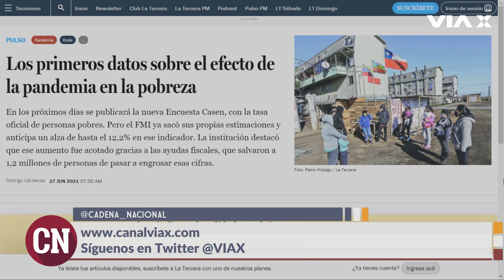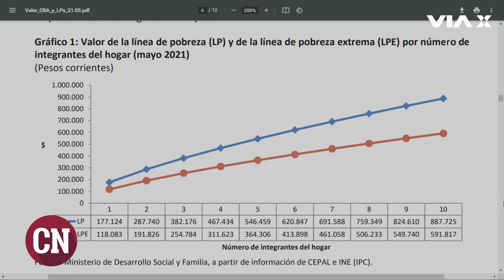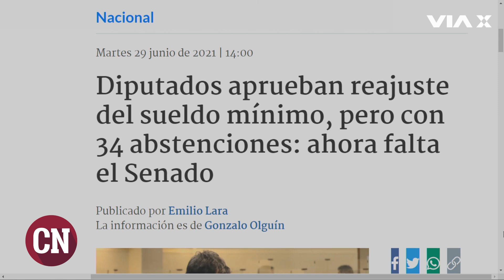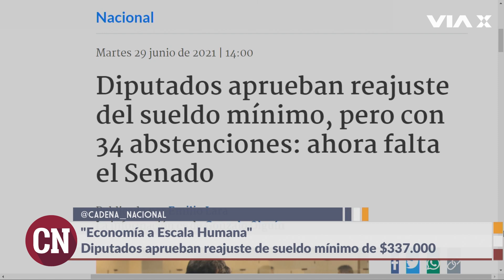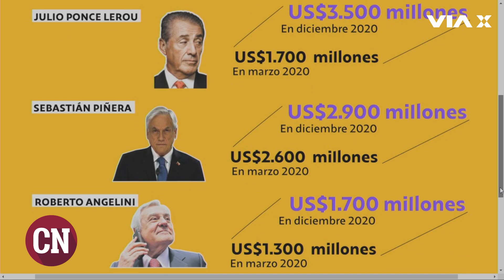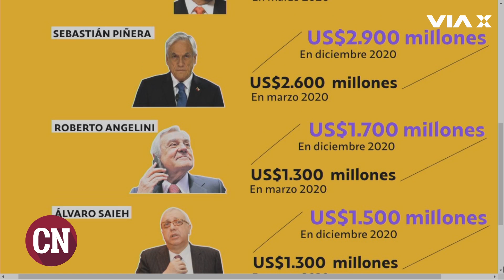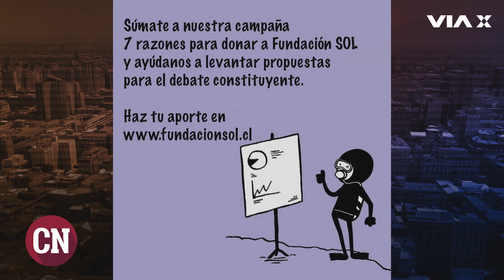Aumento de la pobreza en Chile ¿Cómo ha influido la pandemia? / Marco Kremerman en CadenaNacional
¿Cómo ha influido la pandemia en el aumento de la pobreza en Chile? ¿Cómo se mide el índice de la pobreza en el país? ¿Cómo ha variado la pobreza en los últimos años? Estas preguntas, y muchas más, las responde el economista e investigador de Fundación Sol, Marco Kremerman, en una nueva edición de "Economía a Escala Humana" junto a Victoria Walsh, sólo por ViaX.